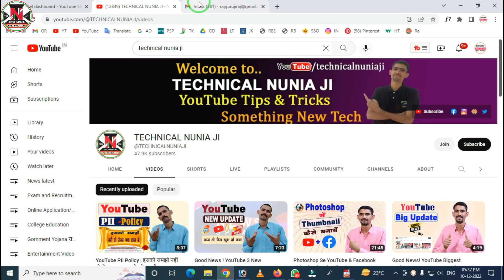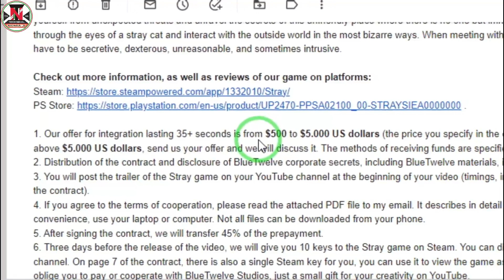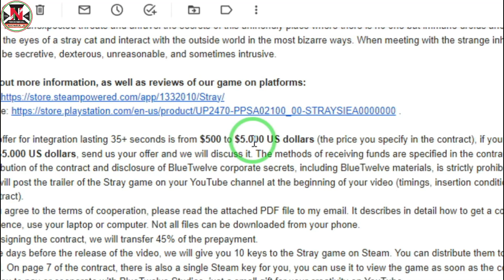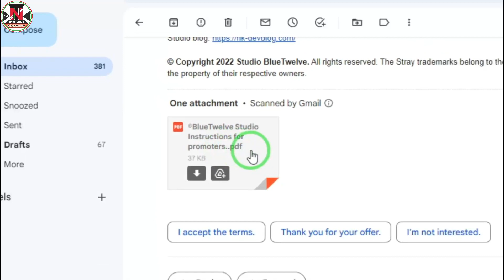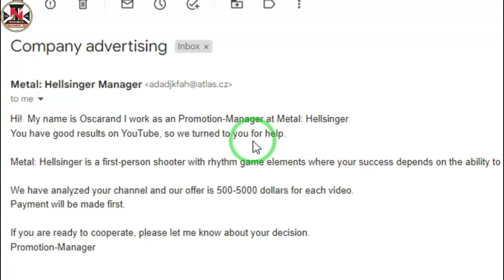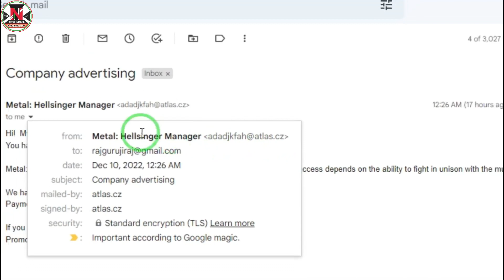Channel Hack Kasie Hota Hai | Live Proof | आप ये गलती मत करना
Channel Kasie Hack Hota Hai | Live Proof | आप ये गलती मत करना | Channel Hack hone se kaise bhachye | @YouTube

Namskar Dosto Aaj ki is video me maine aapko apne channel ko hacker ke kaise safe rakhe ke bare me bat ki hain. Umeed krta hun video aapko pasand aayega. Thanks